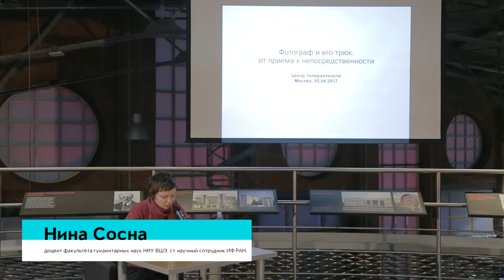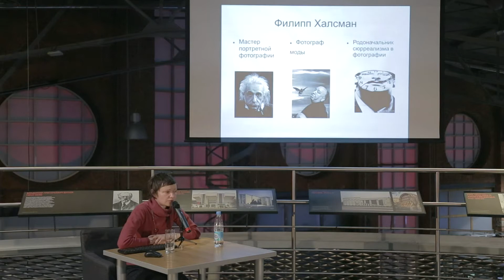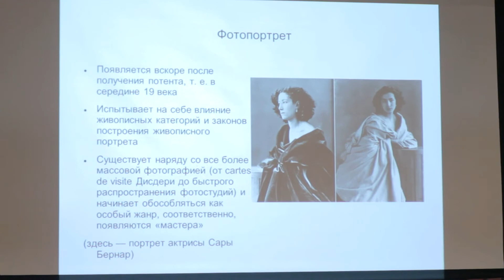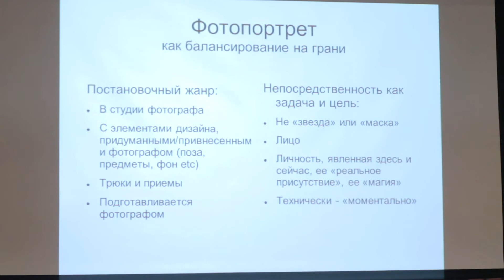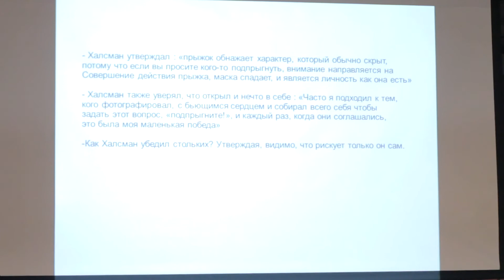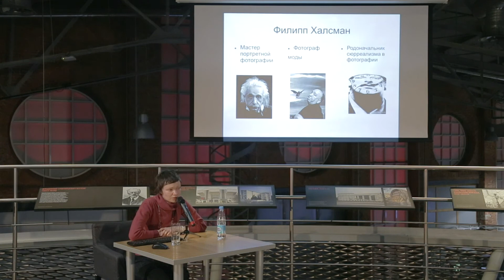Лекция «Фотограф и его трюк: от приема к непосредственности» | Нина Сосна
Трюк – не только то, что критиковал в фотографии Ролан Барт. Это не только способ выстроить фотографическую серию, но и возможное условие доступа в личное пространство, обычно охраняемое privacy, возможное также благодаря собственному существованию, неэлиминируемому из фотографий.

Лектор: Нина Сосна - доцент факультета гуманитарных наук НИУ ВШЭ, ст. научный сотрудник ИФ РАН. Соредактор сборника «Медиа между магией и технологией» (Москва-Екатеринбург, 2014); автор ряда монографий и статей о фотографии и визуальности.